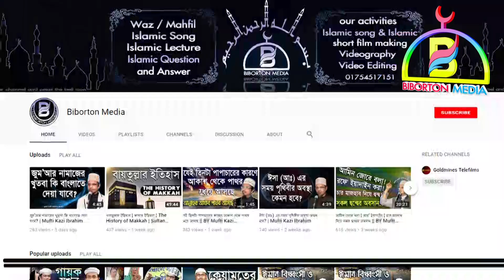অপনার হজ্জ কবুল হয়েছে কিভাবে বুঝবেন! ¦ Sultan Mahmud Khan ¦ হযরত মাওলানা সুলতান মাহমুদ খাঁন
¦ অপনার হজ্জ কবুল হয়েছে কিভাবে বুঝবেন!?
¦ Sultan Mahmud Khan
¦ হযরত মাওলানা সুলতান মাহমুদ খাঁন